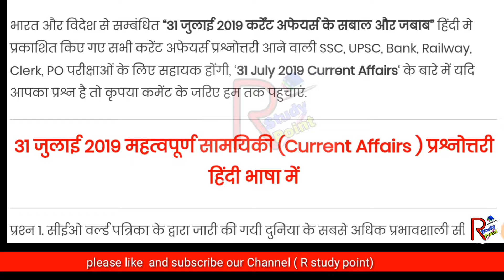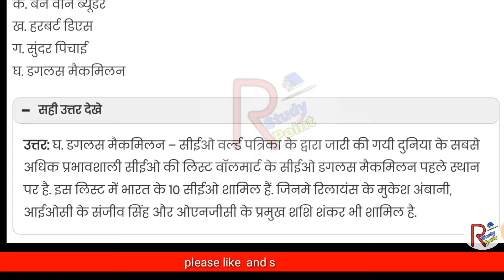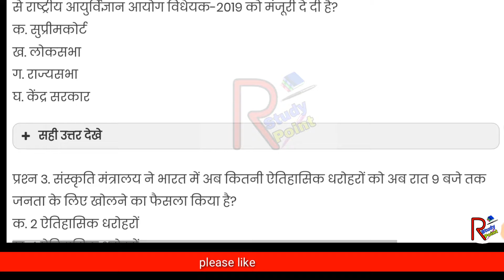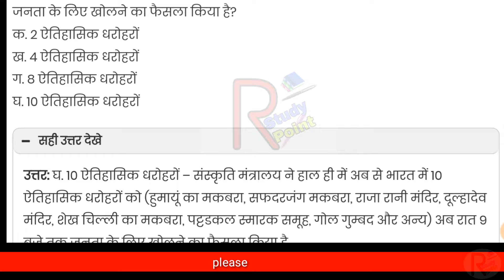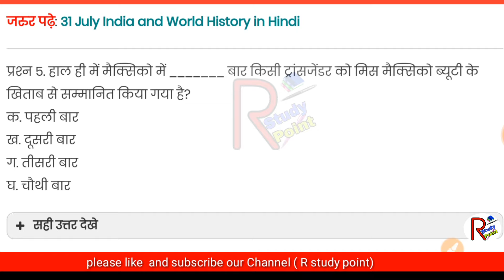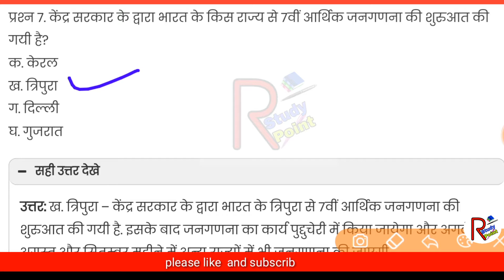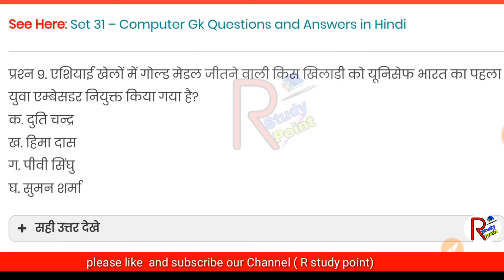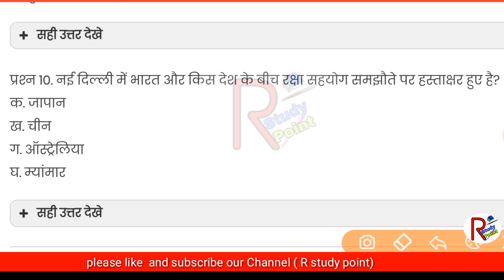Part -1 : Current Affairs July 2019 Gk most important question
Current Affairs July 2019 Gk most important question

 All our Important Videos. if you want see our old videos then please click this link

नोबेल पुरस्कार प्राप्त सभी भारतीयों के नाम Gk Trick

जानिए बाबर के बारे में and मुगल वंश के शासक के बारे में  (New Trick)

मुगल वंश के शासक क्रमानुसार याद रखने का आसान तरीका ट्रिक से (old Trick)